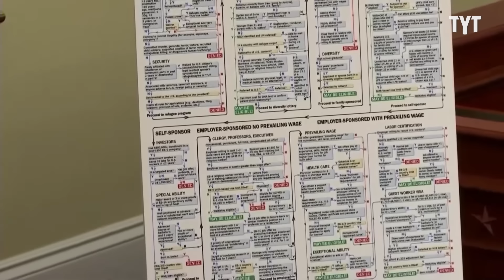WATCH: Ilhan Omar SHREDS The GOP In EPIC Fashion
Rep. Ilhan Omar shreds MAGA lunatics Virginia Foxx and Ralph Norman, MAGA Republicans and the GOP in epic fashion. Omar unleashes her fury with the Republican party for pushing an amendment to preserve funding for social programs, demonizing immigrants, trying to strip her of committee assignments and so much more.

240807__IV02_ILHANOMARTHEMGOPMAGA